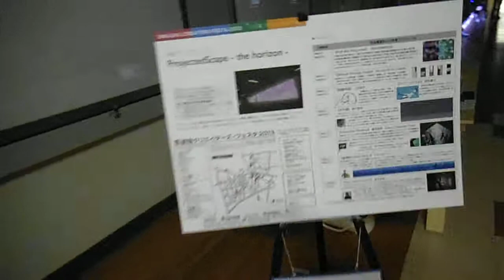DSCF2901新宿20130830京王プラザホテル横プロジェクションマッピングProjectedScape the horizon